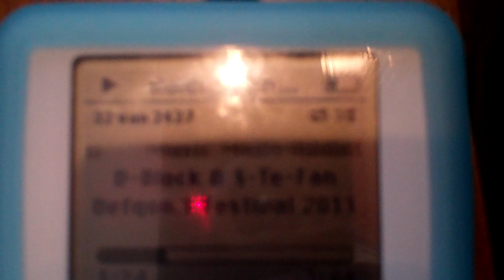Boston Acoustics Pro 6.5 Powered by Audison SRX4 Bridged Mode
for Fun